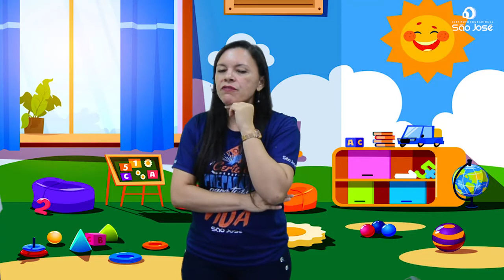AULA MATERNAL - 27.11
AULA MATERNAL

PROFESSORA ANA KÁTIA